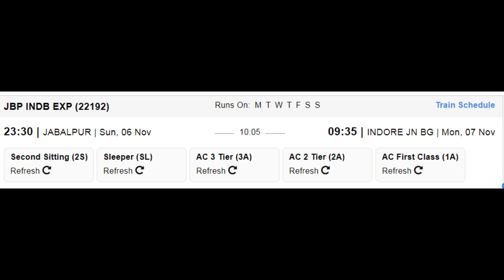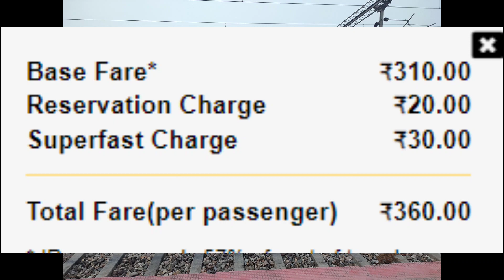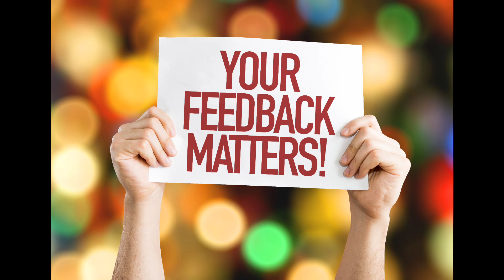जबलपुर - इंदौर सुपरफास्ट एक्सप्रेस | Train Information | 22192 Train | Jabalpur - Indore SF Express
ट्रेन द्वारा तय की गई कुल दूरी 554 किमी है और ट्रेन की औसत गति 55 किमी / घंटा है ट्रेन समय पर स्रोत स्टेशन से निकलती है और समय पर गंतव्य स्टेशन पर पहुंचती है। 22192 / जबलपुर - इंदौर ओवरनाइट एसएफ एक्सप्रेस (पीटी) के 13 ठहराव हैं। ट्रेन निम्नलिखित दिनों (दैनिक) पर चलती है और इसमें कोच होते हैं - (1 ए, 2 ए, 3 ए, एसएल, 2 एस)।

इस ट्रेन के मुख्य रेलवे हैं
जबलपुर रेलवे स्टेशन,
मदन महल रेलवे स्टेशन,
नरसिंहपुर रेलवे स्टेशन,
गडरवारा रेलवे स्टेशन,
पिपरिया रेलवे स्टेशन,
इटारसी रेलवे स्टेशन,
नर्मदापुरम रेलवे स्टेशन,
रानी कमलापति रेलवे स्टेशन,
भोपाल रेलवे स्टेशन,
संत हिरदाराम नगर रेलवे स्टेशन,
शुजालपुर रेलवे स्टेशन,
बेरछा रेलवे स्टेशन,
मक्सी रेलवे स्टेशन,
देवास रेलवे स्टेशन,
इंदौर रेलवे स्टेशन।

Jabalpur - Indore Overnight SF Express (PT) is one of the prominent train of Indian railways that runs between Jabalpur Junction and Indore Junction. The total distance covered by the train is 554km and average speed of the train is 55km/hr Train departs from Source station at time and it reaches at Destination station at time. 22192/ Jabalpur - Indore Overnight SF Express (PT) has 13 stoppages. Train runs on following days (Daily) and consists of coaches – (1A, 2A, 3A, SL, 2S).

sant hirdaram nagar railway station,
shujalpur railway station,
berchha railway station,
maksi railway station,
dewas railway station,
indore railway station.